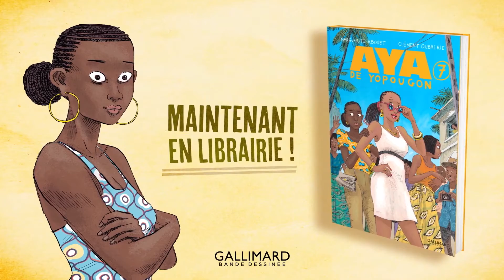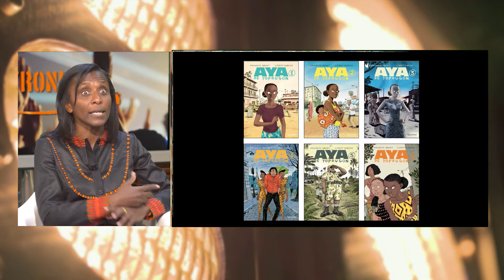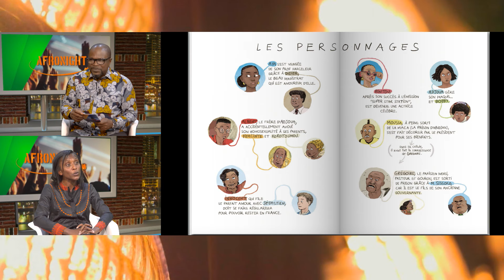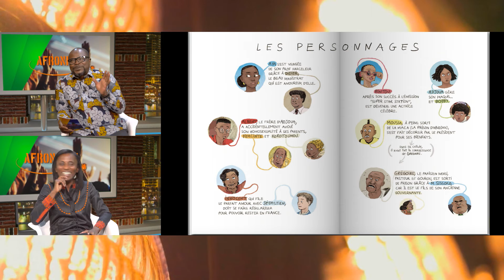Afronight avec Marguerite Abouet 26/09/22